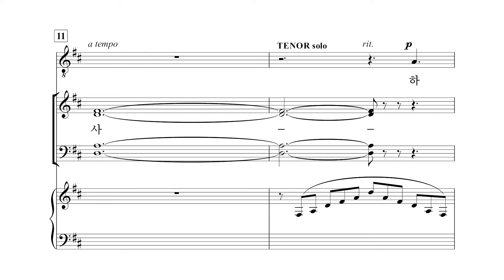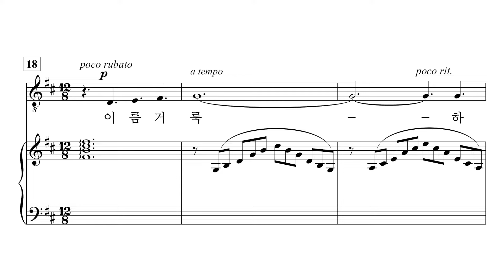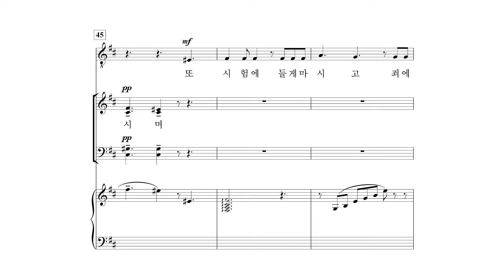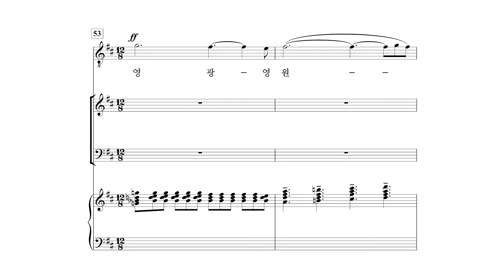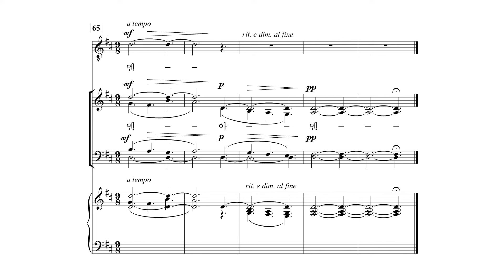[중앙아트] ‘중앙성가 45집’ 03. 주기도 - 알토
03. 주기도 – 김기영 편곡